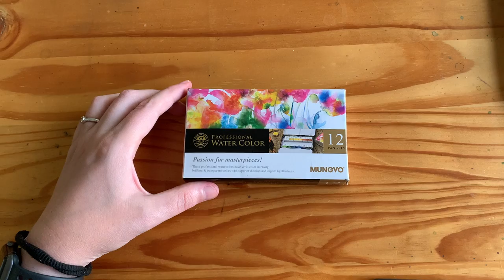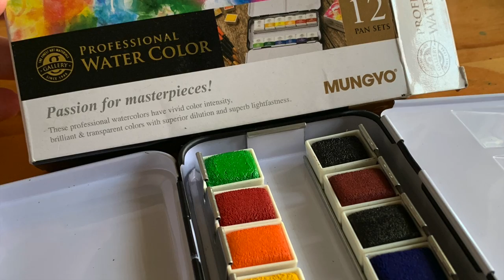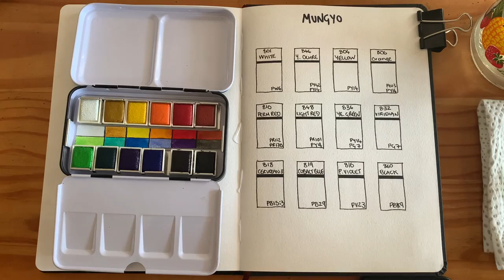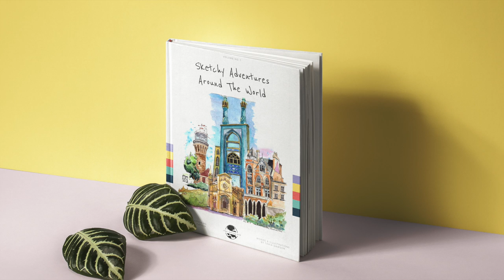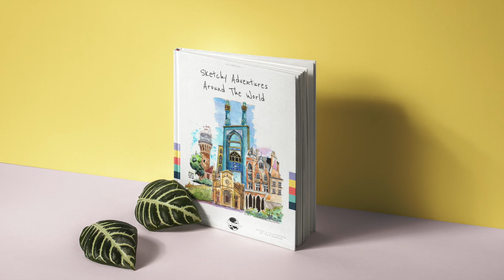Mungyo Watercolour Set [REVIEW + DEMO] | Is it possible these super cheap paints are any good?!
Check out my thoughts on the Mungyo Watercolour Set of 12 and what they were like to paint with.

Mungyo Watercolor Set of 12
Mungyo Watercolor Set of 24
Mungyo Watercolor Set of 48

🙌  Ebook bundle of over 100 of my travel sketches
👉 Pretty Sketchy TV
On-demand travel & urban sketching tutorials in every style & technique you can think of!

✌️ FREE Guides
Practical Beginners Guide to Urban Sketching: